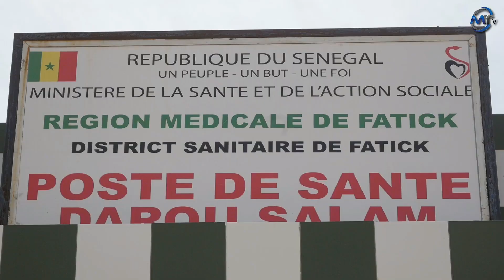Fatick: Gréve de 96h des travailleurs des collectivités territoriales et " Ande Geuseum